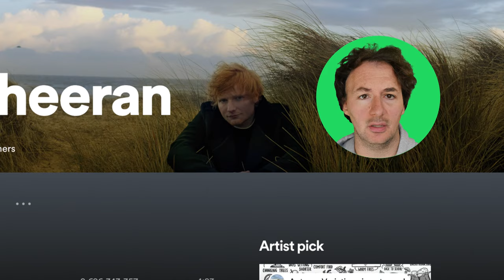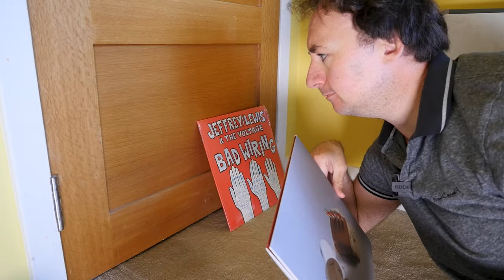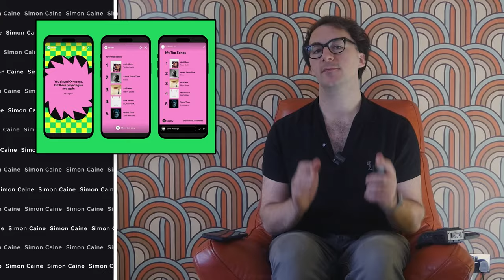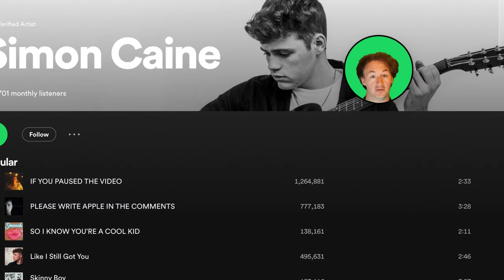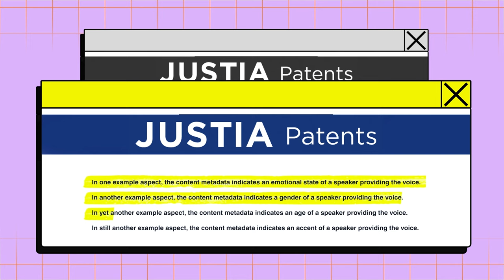The Dark Truth About Spotify Wrapped | Emotional Surveillance Patent and your data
Spotify collects a lot of data on us and unlike Facebook, Google or even TikTok. For some reason, we’re cool with it. It’ll shock absolutely nobody that people are increasingly concerned about what data big tech are taking from us and yet, Spotify’s most viral campaign is one that literally shows off how much data they’ve taken from you.

In this video we’re going to look at the history of Spotify Wrapped, and how Spotify made data mining cool.

Chapters -

📺 0:00 - Intro - Spotify Wrapped makes data mining cool, but how did it achieve this?
📺 0:28 - Part 1 - A History of Spotify Wrapped
📺 2:40 - Part 2 - Expression and Identity
📺 4:29 - Part 3 - Spotify Wrapped Data
📺 6:53 - Part 4 - Emotional Surveillance
📺 8:21 - Part 5 - Copycats // Wrapping it up

Amazon -

Everything else -